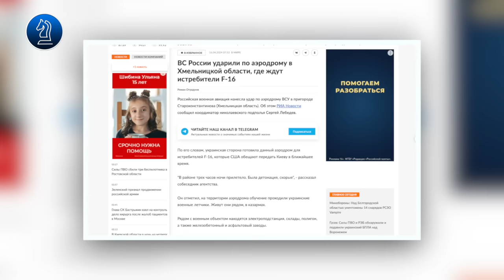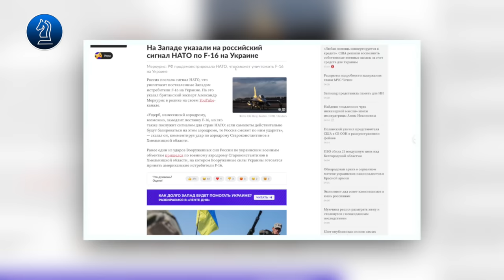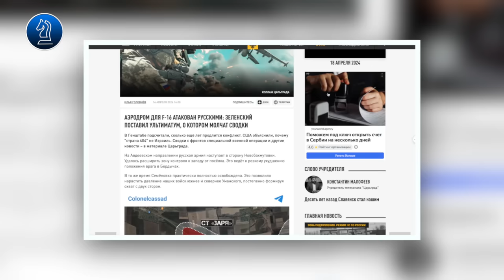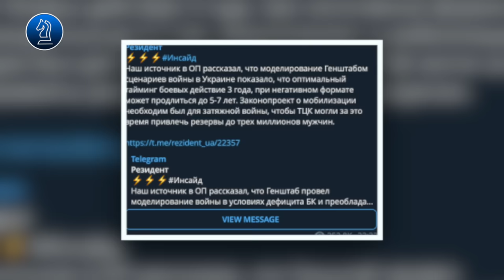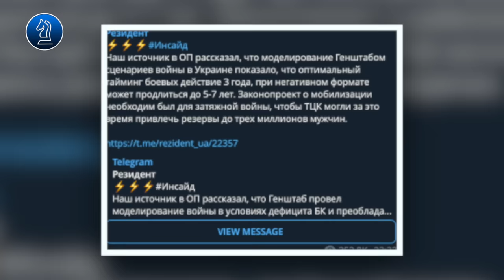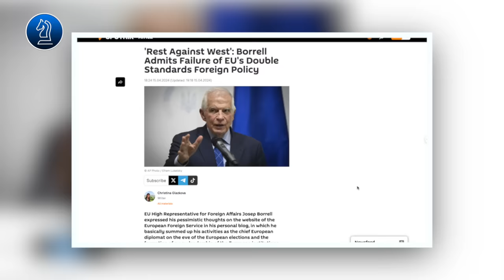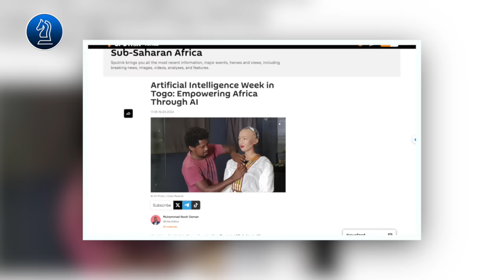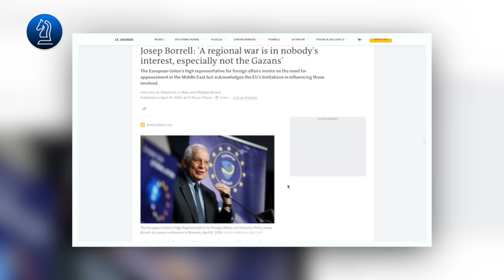Nga tấn công đồng thời vào nhiều địa điểm ở Ukraine|| Bàn Cờ Thế Sự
Nga tấn công đồng thời vào nhiều địa điểm ở Ukraine
 thưa quý vị , lực lượng Nga đã đẩy mạnh tấn công đồng thời nhiều địa điểm của Ukraine, đặc biệt là khu vực sân bay ở Starokonstantinov, nơi dự kiến sẽ tiếp nhận máy bay F 16 của Mỹ trong thời gian tới, chúng ta sẽ cùng phân tích những diễn biến xoay quanh sự việc này,